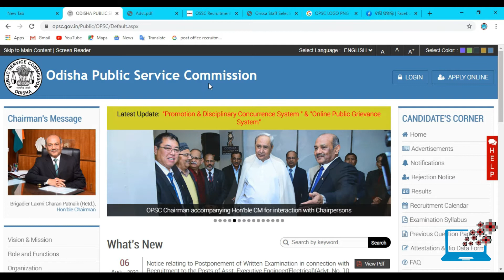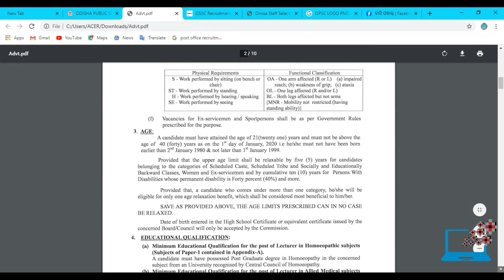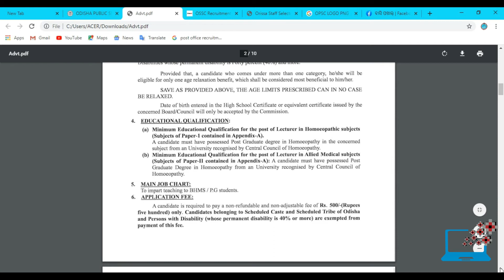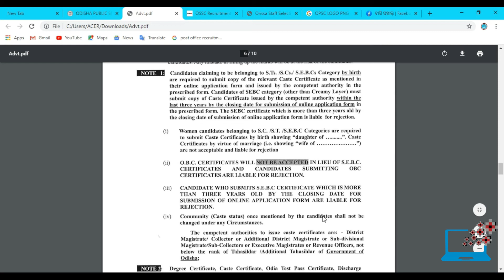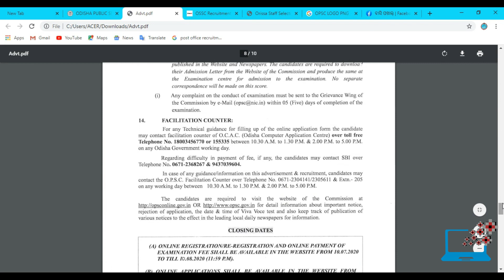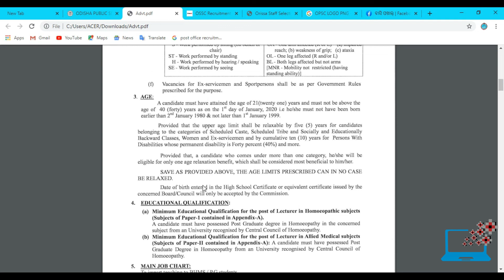JOB RECRUITMENT IN OPSC!!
Hi I am Niranjan I welcome you to my Youtube Channel TechSambalpuri. TechSambalpuri is a Sambalpuri YouTube Channel where you can get daily Job updates, Govt Schemes Update and more. In this video I analysis about the Job that created by OPSC. In thsi video I have mentioned about the job, qualification, age limit, no of vacancies online date etc.